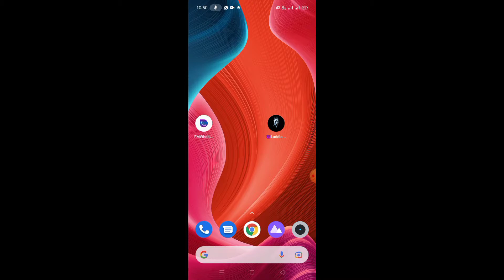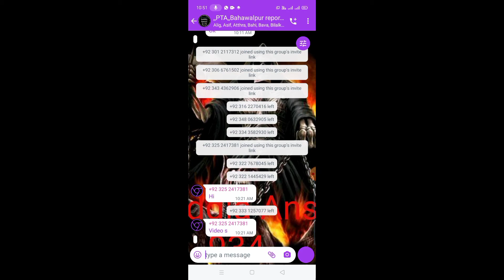group mein unlimited members add Karne ka tarika unlimited members add Karne ka tarika#whatsapp2022